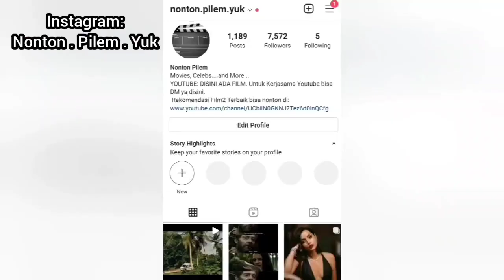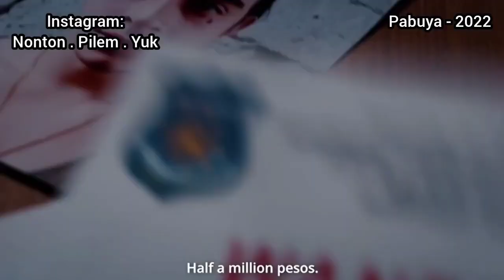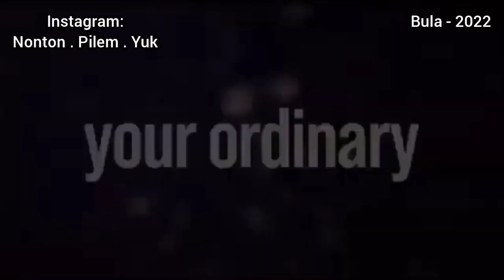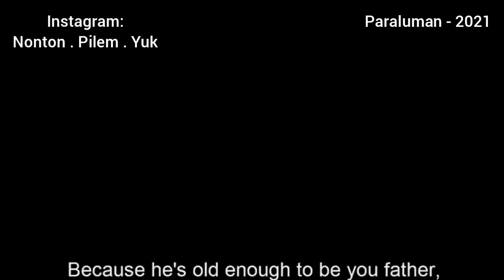11 Film DEW4 S4 Filipina lagi... Kunci Pintu Sebelum Nonton !!